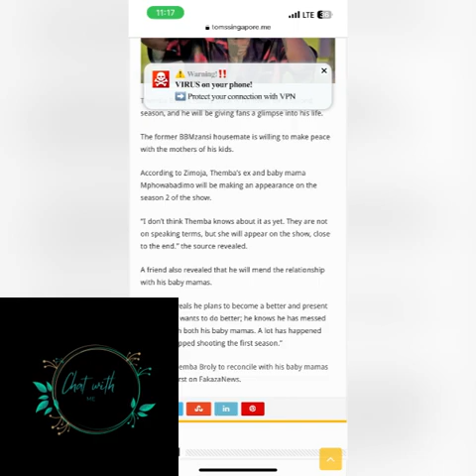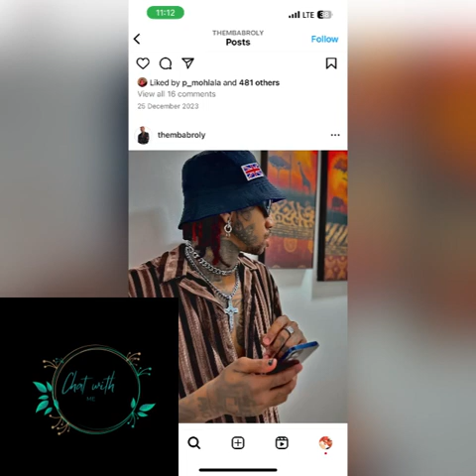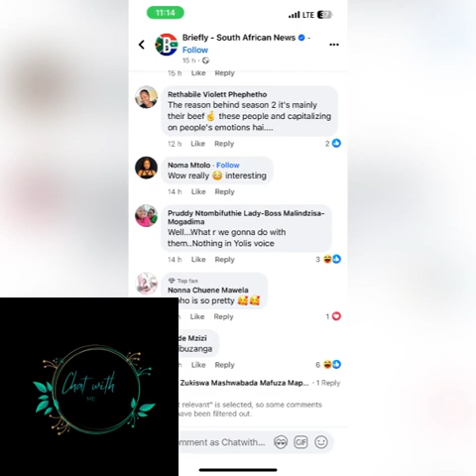Yoh MphoWaBadimo went Back To the Cheating Themba for fame